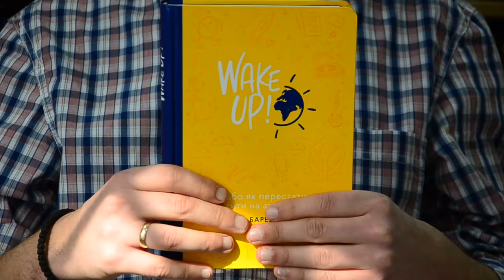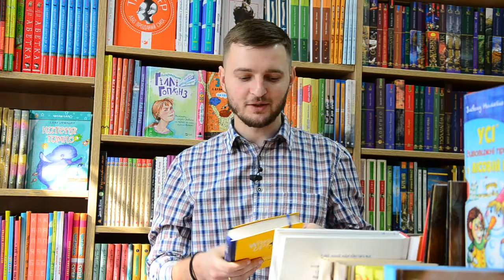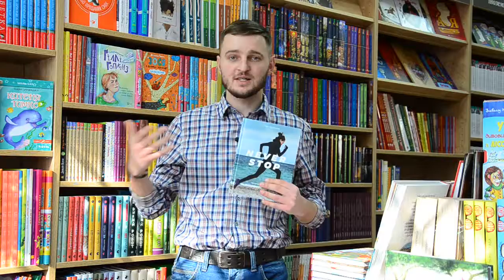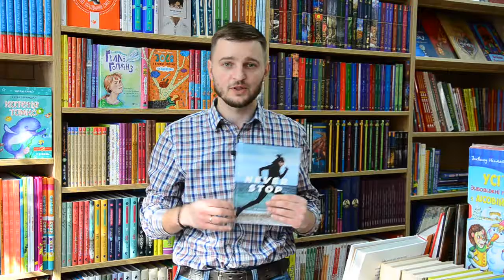Про читати 50 Wake up Never stop